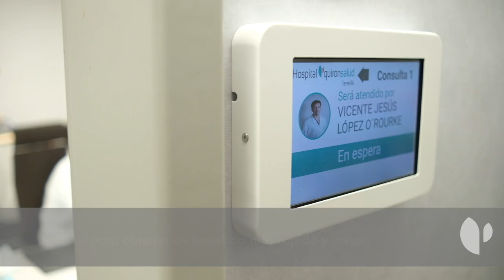Ondas de choque contra la tendinitis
El doctor Vicente López O’Rourke, especialista en Rehabilitación de Quirónsalud Tenerife, explica que las ondas de choque tienen múltiples beneficios terapéuticos, sobre todo en aquellas patologías que requieren para su resolución la regeneración de tejidos.